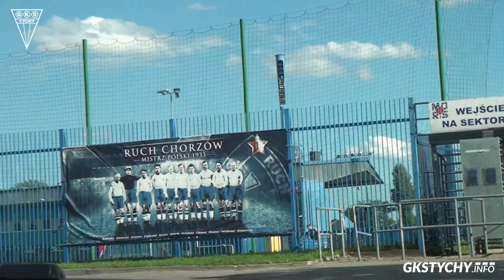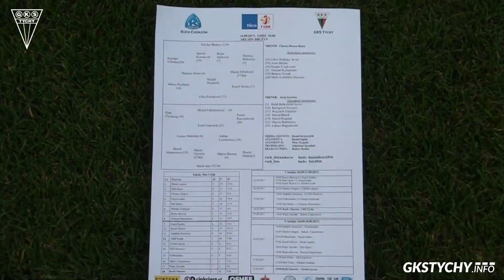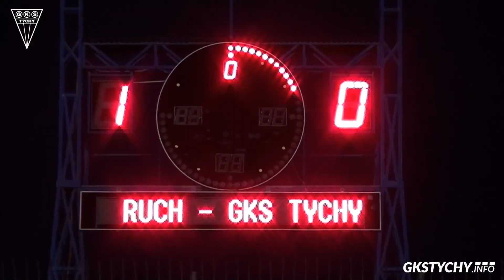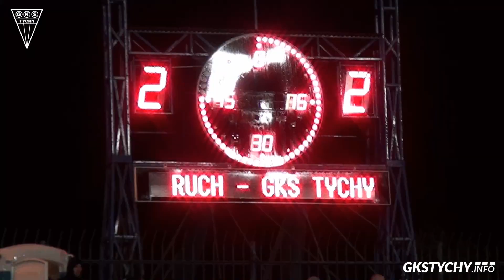7. kolejka Nice 1 Liga: Kulisy meczu Ruch Chorzów - GKS Tychy 2:2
Jakie motywy zostały wykorzystane na odprawie przed meczem, czy Marek Igaz jeżdził kiedyś komunikacją miejską, lekcja słowackiego, specjalna kawa oraz wspomnienia Tomasza Wolaka. Ponadto zdjęcia prosto z szatni, doping kibiców i droga na stadion. To wszystko zobaczycie w kulisach meczu 7. kolejki Nice 1 Ligi Ruch Chorzów - GKS Tychy